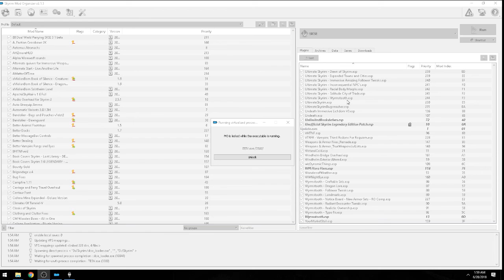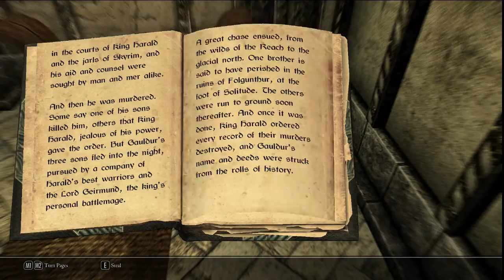Ultimate Skyrim - Episode 9: Third Time's The Charm.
No crashy, no dumb death...Hannibal the Cannibal has a shot! (No he doesn't.)